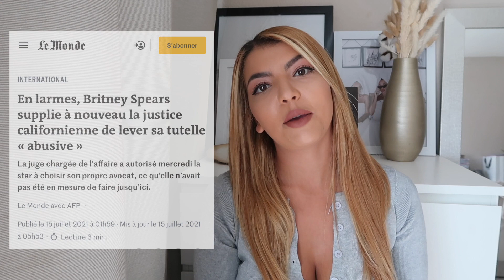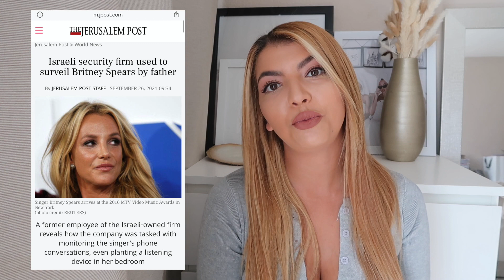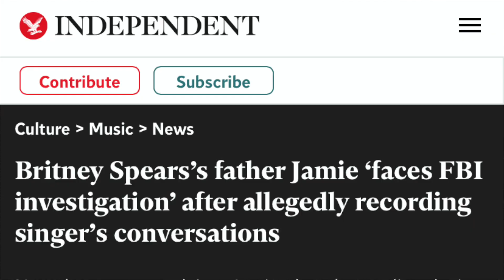BRITNEY SPEARS LA FIN DE SA TUTELLE.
Britney Spears est enfin libre, ou presque depuis son audience du 29 septembre 2021. Dans cette vidéo avant de parler de la suspension de son père à son rôle de tuteur, je retrace tous les événements importants qu'il lui sont arrivés depuis ses révélations chocs lors de son audience en juin.

Copyright:
▹ VIDÉO ÉCRITE ET RÉALISÉ PAR KALTOUM MBK

Ring Light